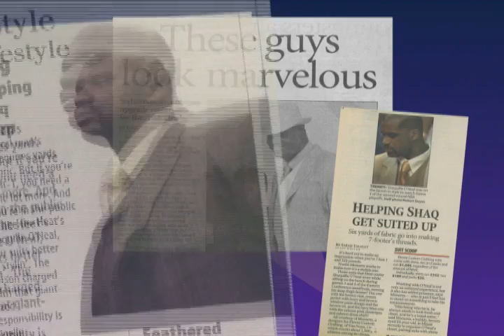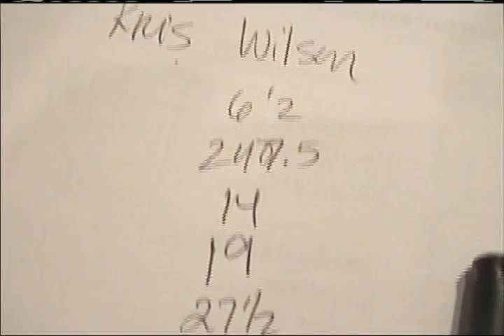Tall Star Designs Reality Docu-Soap Sizzle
They're the Greatest Players in the Game: (Shaq, D-Wade, Allen Iverson, LeBron James) They Look Good on the Court... Now Discover How Crazy It is to Make Them Look Good Off It.

TALL STAR DESIGNS is a reality docu-soap that follows the extraordinary life of custom clothing designer, single mom, and dynamic industry "it-girl" Noelle Monares, as she and her mother, Lillian, run a high-profile and high-pressure business designing and styling clothing for an extensive roster of sports celebrities.